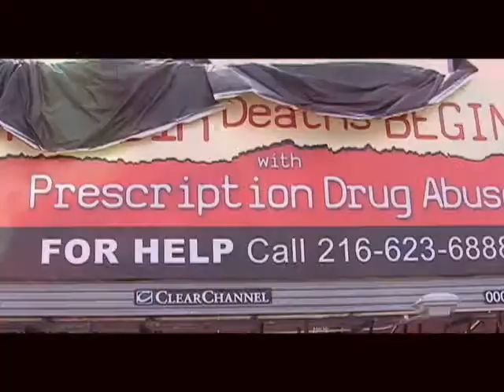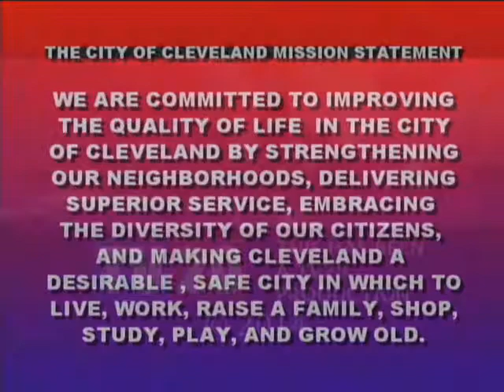Hot Topics-2014 Firefighter Recruitment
The Cleveland Firefighter Entrance Examination will be held Saturday, June 28, 2014 at Cleveland Public Auditorium, 500 Lakeside Avenue.

We're looking for men and women 18 to 39 years old with their high school diploma or G.E.D. to join our team.

Applications for the fire test will be available at Cleveland Public Auditorium from June 2, to June 12, 2014, weekdays from 9 a.m. to 4 p.m.

So take the first step towards your fire service career.

Do it today, do it now!